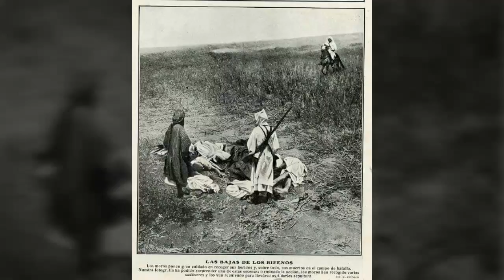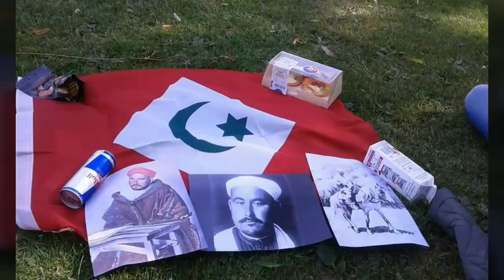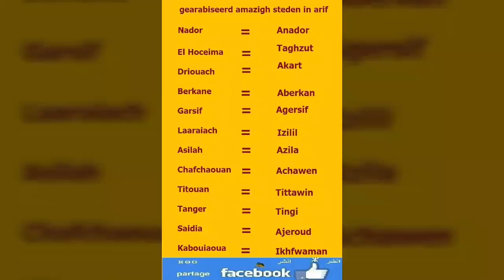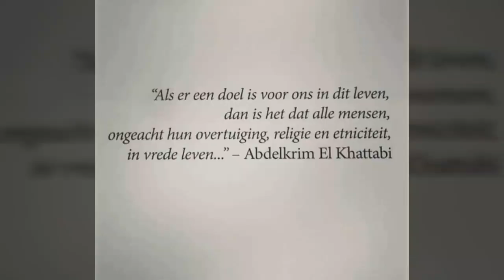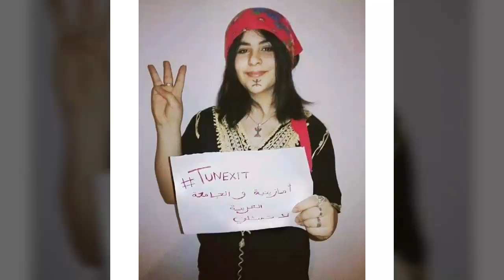Walid Mimoun - Neccin Ssa 1986